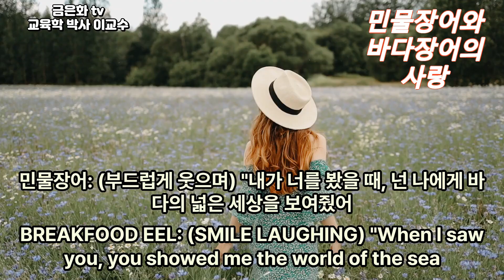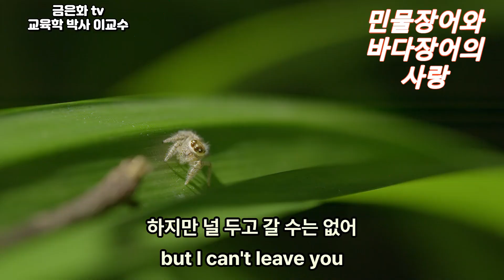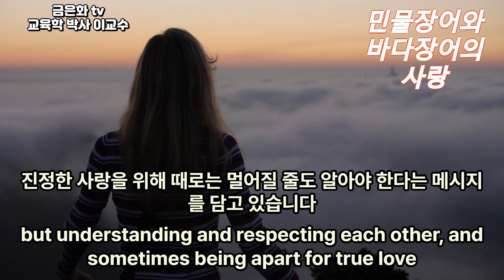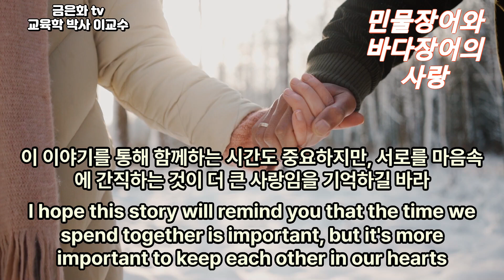[ 👍단 한번의 인생] "운명적 만남: 바다장어와 민물장어, 서로 다른 길을 걷는 이야기"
"바다와 강, 서로 다른 환경에서 살아가는 바다장어와 민물장어. 그들의 삶은 왜 이렇게 다른 길을 걷게 되었을까요? 자연이 만들어낸 이 운명적인 차이를 알아보며, 장어들의 놀라운 생존 전략과 이야기를 탐구해봅니다. 이 영상에서 바다와 강을 잇는 장어들의 경이로운 여정을 만나보세요!"
"Sea eels and freshwater eels live in different environments, such as the sea and rivers. Why did their lives take such different paths? By looking into this fateful difference created by nature, we explore the amazing survival strategies and stories of eels. In this video, discover the amazing journey of eels between the sea and river!".
「海と川、さまざまな環境で生きる海ウナギと淡水ウナギ。彼らの人生はなぜこんなに違う道を歩くのでしょうか？この映像で海と川を結ぶうなぎたちのすばらしい旅に出会いましょう！.